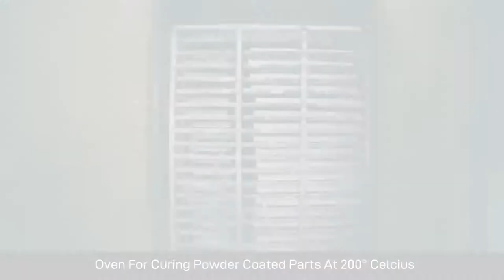CLARION COMPANY PROFILE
Today Clarion has gained a foothold in the industry where more than a million homes and industries use a clarion product. With manufacturing norms exclusive to production, Clarions technology uses the evaporation method of cooling which is far more efficient and resourceful than convention compressed refrigerated cooling systems of today.

Such innovations of technology have given way to state of the art products which feature the characteristics of affordability, efficiency durability, and quality. With stringent methods of quality testing, Clarion ensures their products meet the highest standards of international quality, making the product a globally accepted one.

SAVE TREES!
SAVE WATER!
SAVE EARTH!